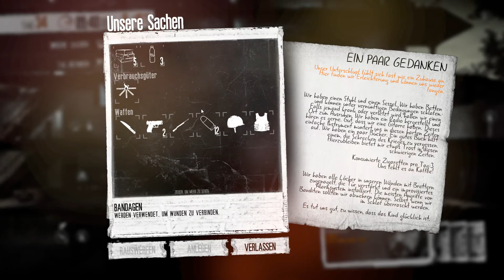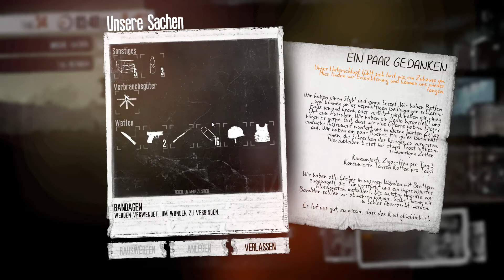This War of Mine - The Little Ones SE-1 ► #34 Läuft wieder besser ◄ Deutsch / German Gameplay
Ein Antikriegsspiel von 11 Bit Studios (2014)

BESCHREIBUNG:
This War Of Mine: The Little Ones vermittelt auf schonungslose, zum Nachdenken anregende Weise, wie eine Gruppe Zivilisten im Krieg überlebt.

Neu ist die Geschichte der Kinder: Beschütze und sorge für sie, während sie dem Krieg trotzen, wie es nur Kinder können. Lehre, erziehe, und forme emotionale Bindungen, wenn du in dieser einzigartigen Erzählung um das Überleben kämpfst.

Merkmale:
• Realistische, fesselnde Geschichte, die auf wahren Begebenheiten beruht.
• Schwierige, folgenschwere Entscheidungen über Leben und Tod.
• Fertige Waffen, Betten, Öfen, Spielzeuge und mehr an.
• Überstehe zufällige oder vorgefertigte Szenarien oder erstelle sie selbst mit neuen Charakteren!
• Erlebe den Krieg durch Kinderaugen, mit der Einführung von Kindern als Überlebenskämpfer.

Wenn Dir das Spiel gefällt, bitte unterstütze den Entwickler und kaufe Dir das Spiel im Original.